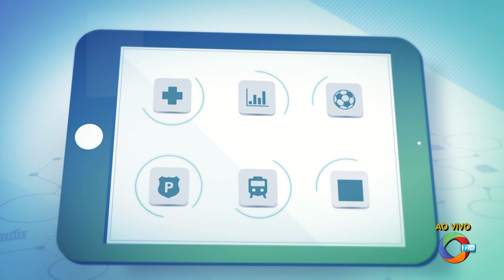Jornal da Cidade - Escalada, abertura e encerramento (04/11/2019) - TV Cidade (São Luís, MA)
Escalada, abertura e encerramento do Jornal da Cidade, telejornal exibido pela TV Cidade (São Luís, MA), apresentado por Davi Araújo. Neste dia, o telejornal estreou novo cenário e grafismos.